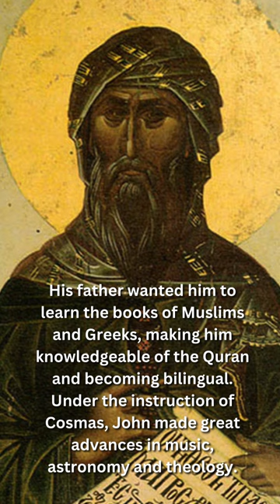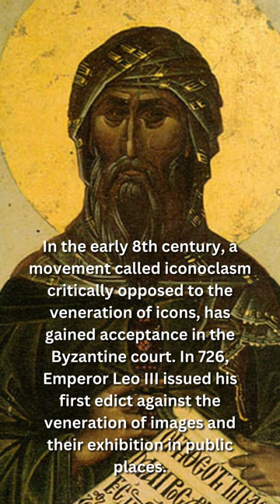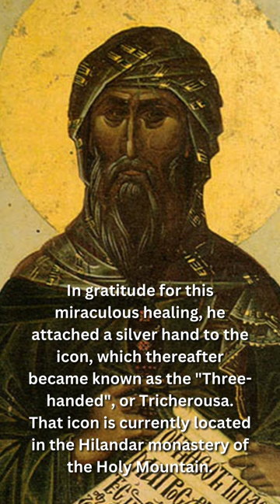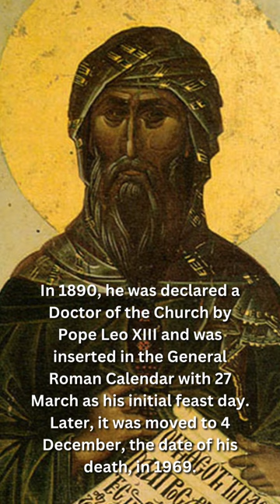Saint of the Day - John of Damascus (December 4th)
St. John of Damascus was an Arab Christian monk, priest, hymnographer, apologist, and one of the Fathers of the Eastern Orthodox Church best known for his strong defense of icons. His feast day is every 4 December.

Family Background

John was born in Damascus in 676 to a prominent Damascene Christian Arab family. His father served as an official of the early Umayyad Caliphate. His grandfather was a prominent Byzantine official of Damascus who had been responsible for the taxes of the region during the reign of Emperor Heraclius.

His father wanted him to learn the books of Muslims and Greeks, making him knowledgeable of the Quran and becoming bilingual. Under the instruction of Cosmas, John made great advances in music, astronomy, and theology.

Later, John would serve as a senior official in the fiscal administration of the Umayyad Caliphate. He then left Damascus around 706 to go to Jerusalem. There, he became a monk at Mar Saba and was ordained as a priest.

Controversies and Miracle of Theotokos

John of Damascus has composed hymns and perfected the canon which is a structured hymn form used in Byzantine Rite liturgies. He was also one of the first known Christian critics of Islam.

In the early 8th century, a movement called iconoclasm critically opposed to the veneration of icons, has gained acceptance in the Byzantine court. In 726, Emperor Leo III issued his first edict against the veneration of images and their exhibition in public places.

John defended the holy images in his "Apologetic Treatises against those Decrying the Holy Images". He also adopted a simplified style that was followed by the common people, stirring rebellion among the iconoclasts.

Emperor Leo III reportedly sent forged documents to the caliph which implicated John in a plot to attack Damascus. The caliph then ordered John's right hand be cut off and hung up in public view.

Days later, John asked for the restitution of his hand and prayed fervently before the icon of Theotokos (Mary, Mother of God), thereupon, his hand is said to have been miraculously restored.

In gratitude for this miraculous healing, he attached a silver hand to the icon, which thereafter became known as the "Three-handed", or Tricherousa. That icon is currently located in the Hilandar Monastery of the Holy Mountain.

He was later condemned by anathema by the iconoclastic Council of Hieria in 754 due to his commitment to iconodulism (religious service to icons, kissing and veneration, incense, and candlelight).

John of Damascus is said to have died on 4 December 749 at the monastery in Mar Saba, Jerusalem, Bilad al-Sham, Umayyad Caliphate, though the cause of his death was never known.

In 1890, he was declared a Doctor of the Church by Pope Leo XIII and was inserted in the General Roman Calendar with 27 March as his initial feast day. Later, it was moved to 4 December, the date of his death, in 1969.

Image attributed to:
By originally uploaded on Russian Wikipedia. Source image is/was here, Public Domain,